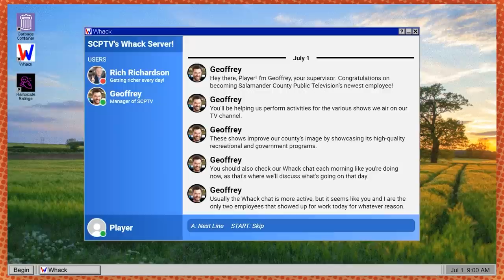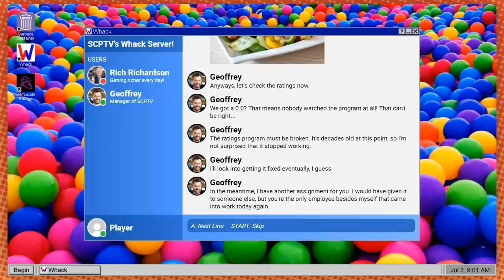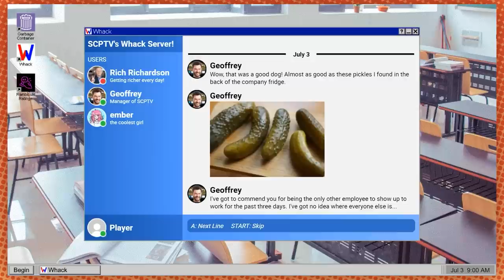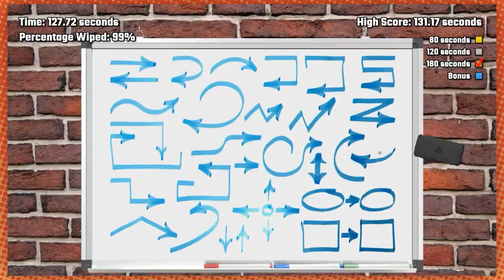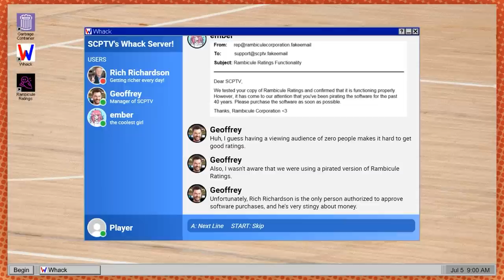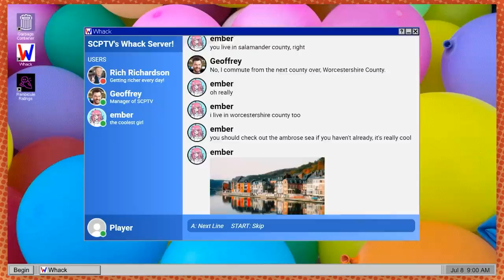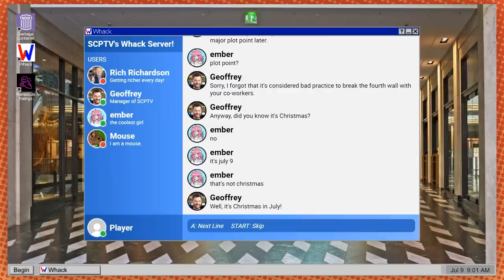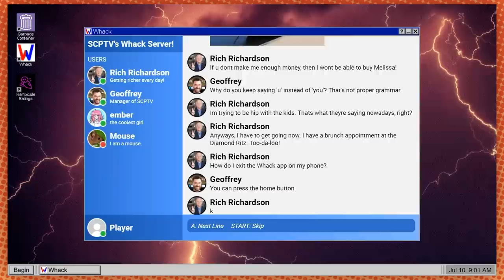A startling insight into running a TV channel | Salamander County Public Television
It's up to us to whack!